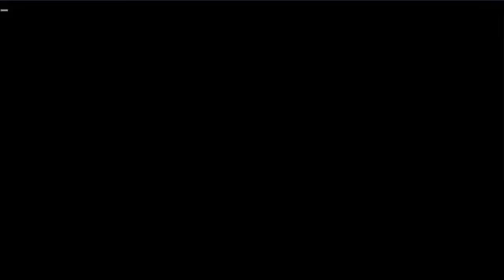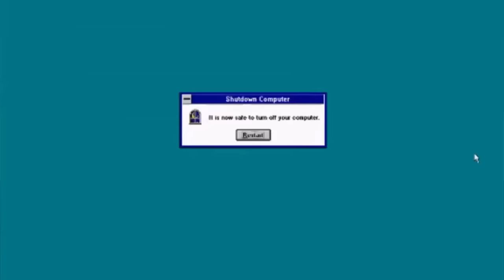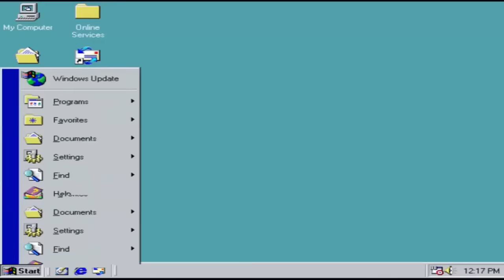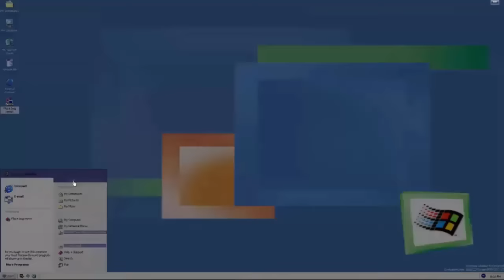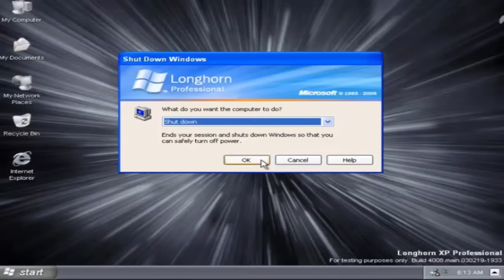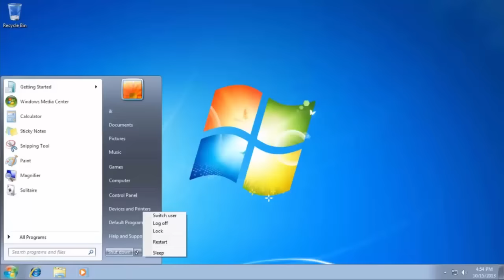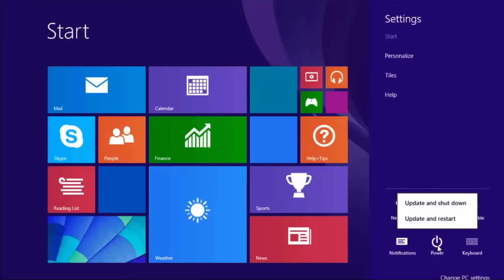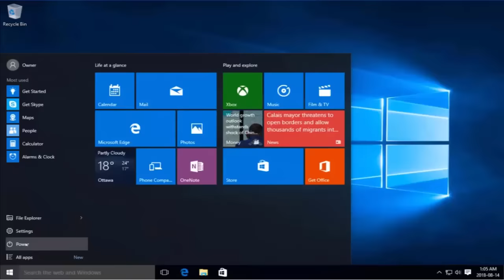ALL MICROSOFT WINDOWS SHUTDOWN SCREENS 1 0 SERVER 2019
Hey WinExp,

Today is a new video about all the shutdown screens of Windows.
So that means if you turn off your PC you'll get a Shutdown screen.
Of each version!

These are all the versions that i've used in the video:
Windos 1.0
Windows 2.0
Windows 3.0
Windows 3.1
Windows 95
Windows NT 4.0
Windows NT 5.0 (First BETA release)
Windows 98
Windows Neptune
Windows 2000
Windows ME
Windows Whistler
Windows XP
Windows Server 2003
Windows Longhorn (Not officialy released)
Windows Vista
Windows Server 2008
Windows 7
Windows Server 2012
Windows 8
Windows 8.1
Windows 10

These versions are all made between 1985 to 2018!

This is a follow-up video of the video "All Bootup screen of Microsoft Windows" So that was the inspiration for the new video!
I've made the video in  Camtasia Studio and Paint.NET.
The music is made by FL Studio 12!

I hope you enjoyed the video and a lot of nostigia.

And I wish you a very Merry Christmas and a Happy New year!

Greetings,

Windows Expert!
21/12/2018